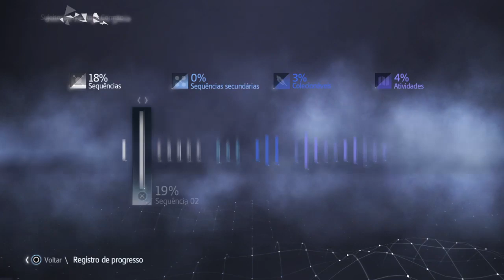Assassin's Creed Rogue Remastered - Parte 2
Parte 2 do Assassin's Creed Rogue Remastered, nesse video temos o ponto de virada na vida do Shay Cormac -- Watch live